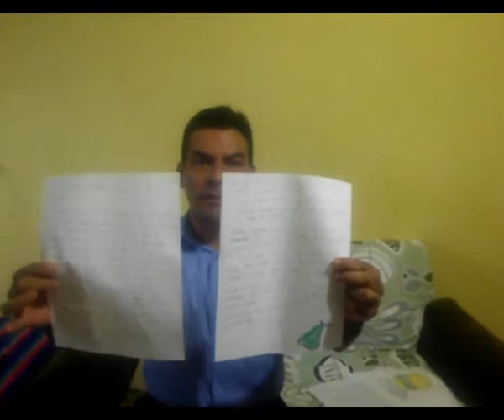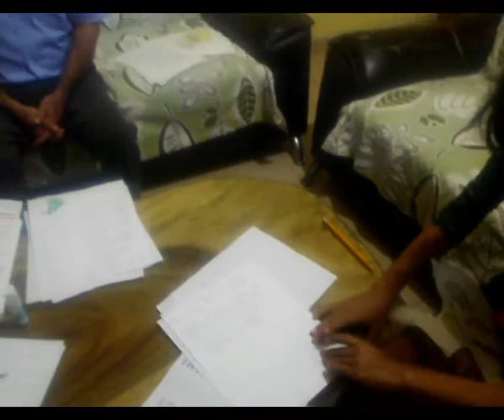Plantas Vs Plagas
Juan José Gómez Escobar, nos comparte el Taller "Plantas Vs Plagas", en el marco de la celebración de los Talleres de Verano "Mis Vacaciones en la Biblioteca Pública 2020".

Biblioteca Pública Central del Estado de Chiapas.